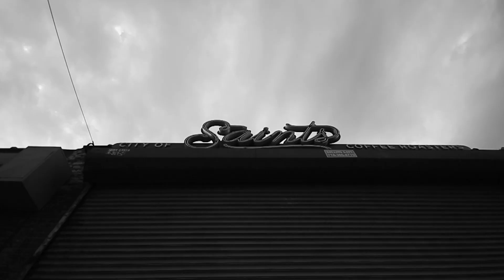Deascent - .HUMAN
FVM NEW MEDIA ALERT! Raised in the Bronx during the era of hip hop in the parks, this verbal titan has mastered the art of strategic writing carefully designing songs is what he is on. Check out his latest visuals leave a comment and feel free to be critical and be sure to click the link below and LIKE our Facebook FLOWVISIONMEDIA page and never miss another FVM new media alert again.

shot & edited by: Kareem (Reemo The Visionary) Kinard for Flow Vision Media